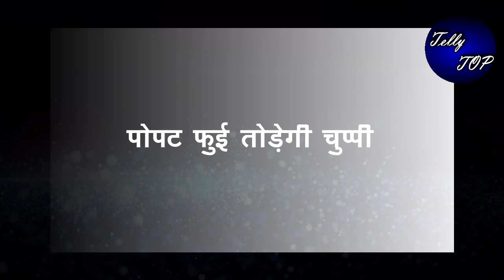MEET || पोपट फुई तोड़ेगी चुप्पी, “बताएगी मीत अहलावत को सच्चाई”